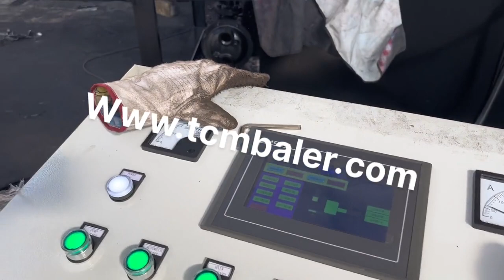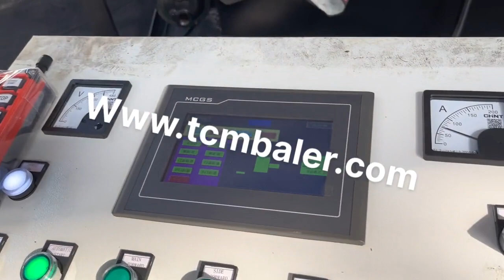wire drum packing machine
Details of wire drum packing machine, wire drum press machine, iron drum packing,

TCMBALER is a professional wire drum packing machine manufacturer and supplier in China for more than 20 years, and we can offer wire drum packing machine for sale with a cheap wholsale factory price for our customers without any agent or dealers if you wanner buy our wire drum packing machine.